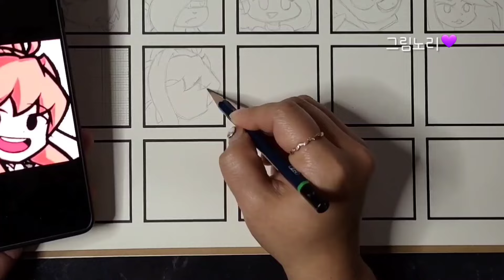🎨 Drawing FNF profile | 프나펑 프로필 그리기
Drawing Friday Night Funkin profile🎵🎤

🎨 Copic Multi Liner
🎨 PRISMACOLOR premier Colored Pencils 150